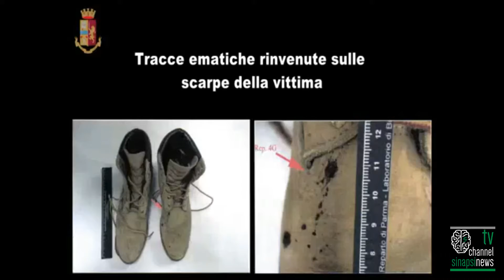Bologna OMICIDIO POLI VALERIANO Le indagine in 3D incastrano l’ assassino 20 anni dopo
LEGGI ARTICOLO